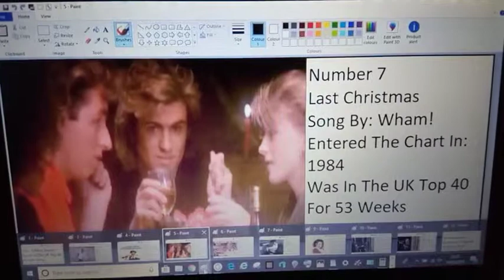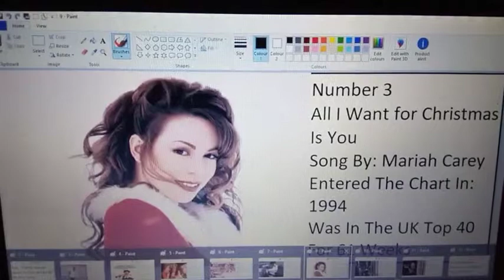Top 9 Most Weeks Spent In The UK Top By One Song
This is the fifty seventh video on the Doctor John Smith channel